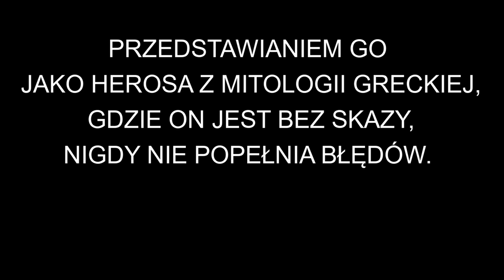Marcin Gutowski i Ekke Overbeek. Gdzie jest prawda o kard. Karolu Wojtyle?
Vlog poświęcony dwóm kontrowersyjnym materiałom medialnym na temat papieża Jana Pawła II. Chodzi o dokument TVN (reż. Marcin Gutowski) „Bielmo ‒ Franciszkańska 3” oraz książkę, której autorem jest Ekke Overbeek „Maxima Culpa. Jan Paweł II wiedział”.